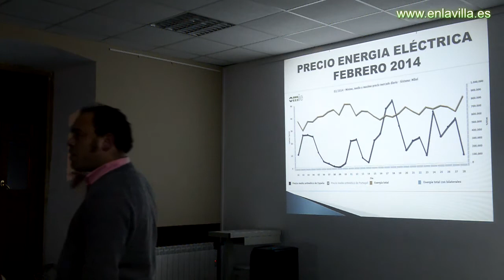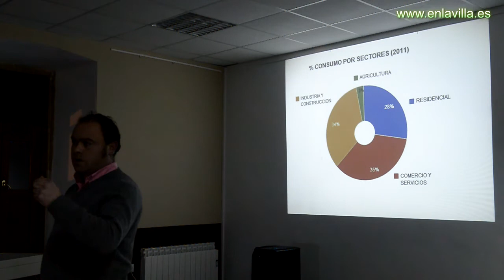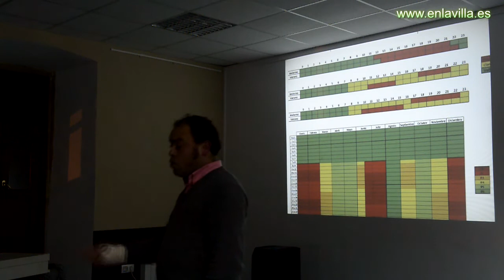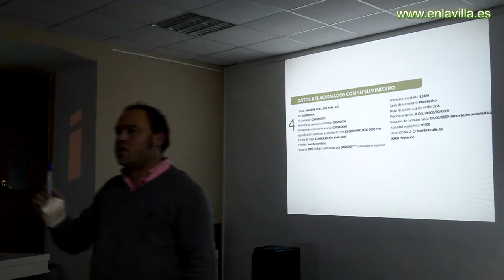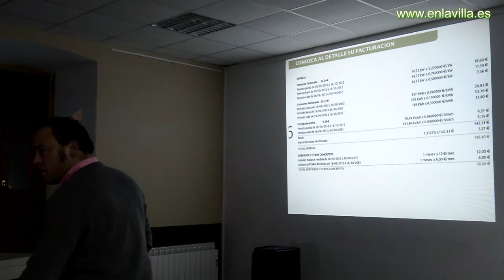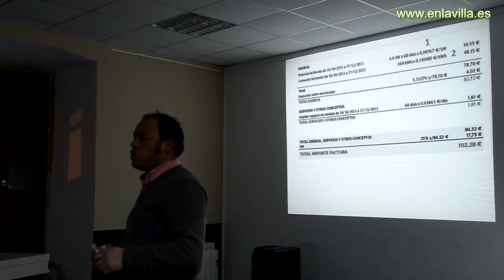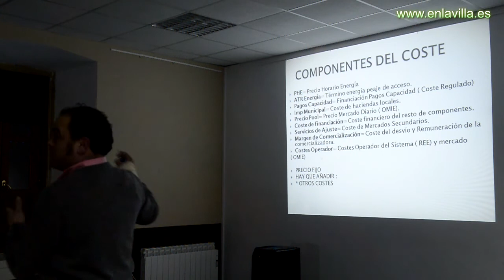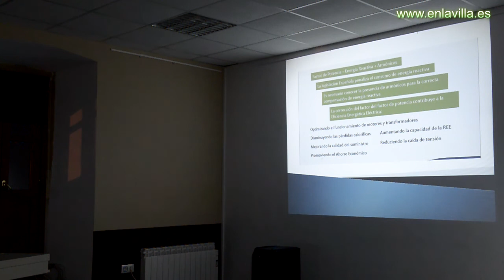Martín Poladura de Globalbiosfera II